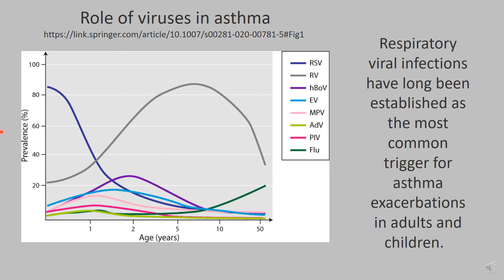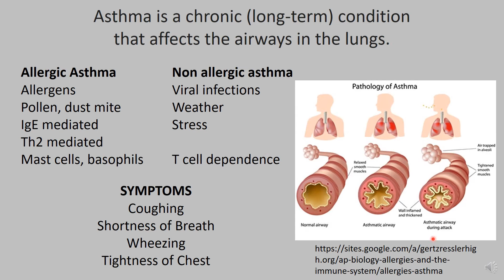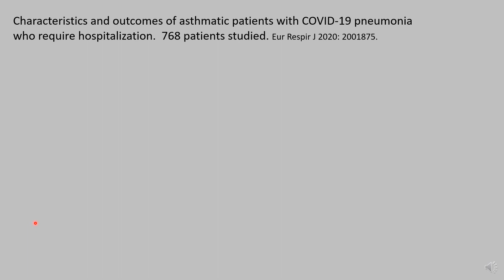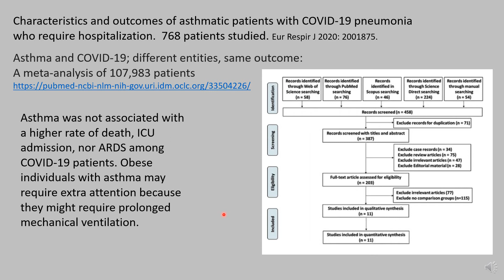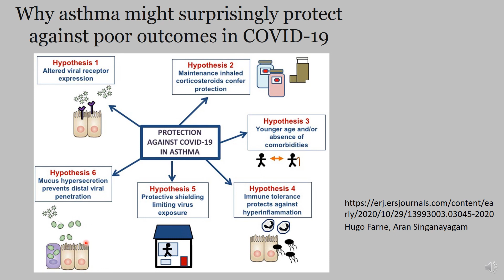Asthma and COVID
Asthma is usually exacerbated after viral infections. So it was logical to think that people with pre-existing asthma might get severe symptoms of COVID. Surprisingly, having asthma might protect you from poor outcomes of COVID. I talk about several hypotheses that could explain these findings.